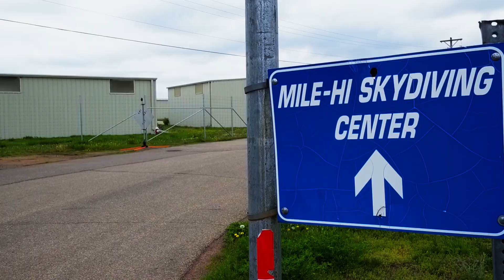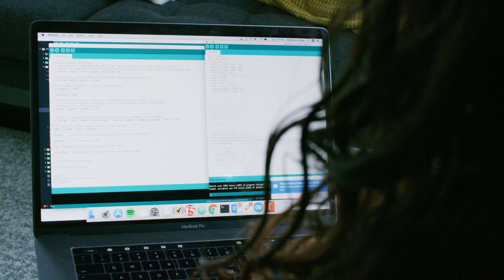Raising The Bar, Episode 1: Meet Daisy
Daisy is a special breed of engineer. Ever since she was a young girl, tinkering with appliances at the kitchen table, she’s had an insatiable curiosity and desire to create. Now, Daisy is fueling that passion by building tomorrow’s technologies for Comcast Innovation Labs. Learn more about Daisy from the people who know her best, including her mother, teammates, and executive champions.